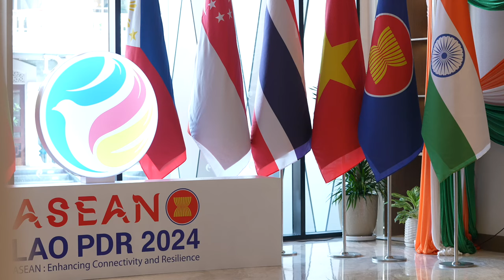Day 2 Highlights | PM Modi’s fruitful visit to Lao PDR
PM Modi concludes an action-packed 2nd day in his 2-day visit to Lao PDR. PM Modi attended and addressed the 19th East Asia Summit, stressing on ASEAN's central role in the Indo-Pacific regional architecture, in India’s Indo-Pacific Vision and in Quad cooperation. He underlined that India’s participation in East Asia Summit was an important pillar of its Act East Policy.